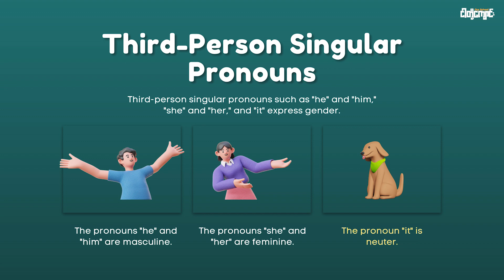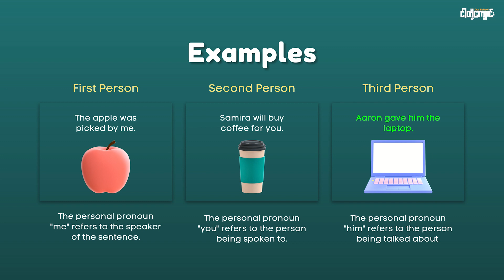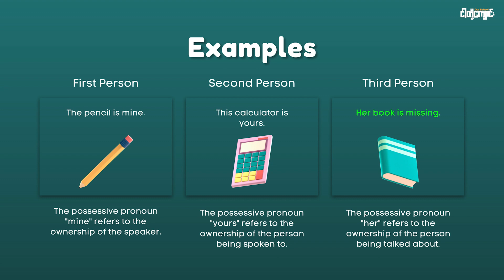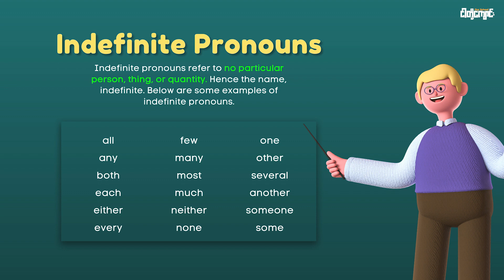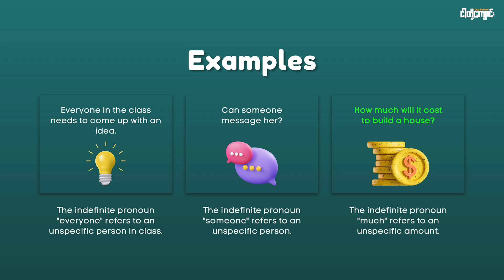𝑬𝒊𝒈𝒉𝒕 𝑷𝒂𝒓𝒕 𝒐𝒇 𝑺𝒑𝒆𝒆𝒄𝒉 ✨✨𝐆𝐫𝐚𝐦𝐦𝐚𝐫 (𝐄𝐩𝐢𝐬𝐨𝐝𝐞 -6)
𝐆𝐄𝐃 𝐑𝐞𝐚𝐬𝐨𝐧𝐢𝐧𝐠 𝐓𝐡𝐫𝐨𝐮𝐠𝐡 𝐋𝐚𝐧𝐠𝐮𝐚𝐠𝐞 𝐀𝐫𝐭𝐬 𝐕𝐢𝐝𝐞𝐨 𝐋𝐞𝐬𝐬𝐨𝐧𝐬  👨🏻‍🏫 👩🏻‍🎓